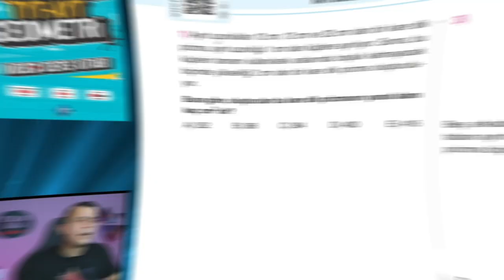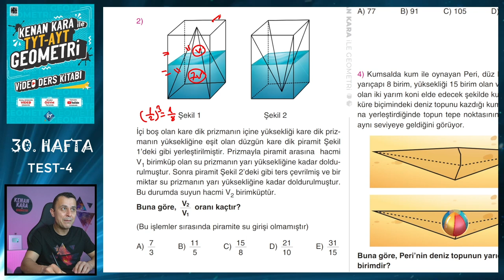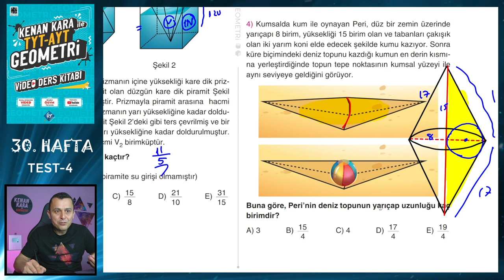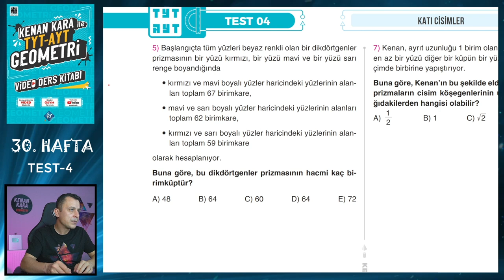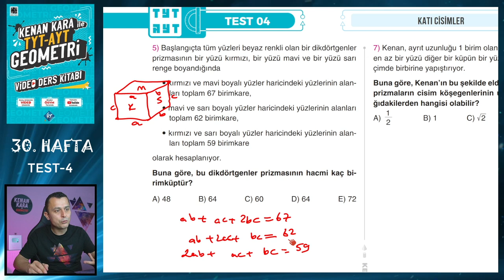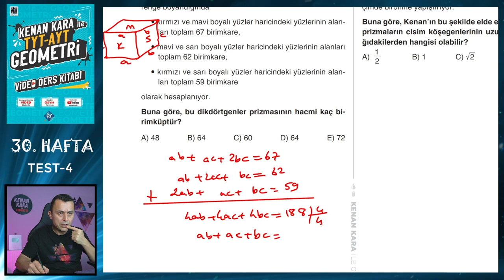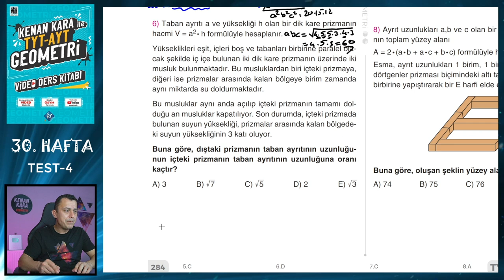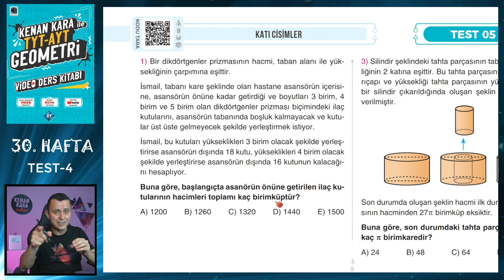TEST-4 | KATI CİSİMLER | TYT-AYT GEOMETRİ KONU ANLATIMI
TYT-AYT Geometride Katı Cisimler konusunda ÖSYM benzeri sorulardan oluşan Test 4'ün çözümü